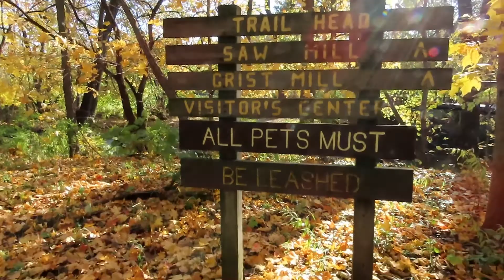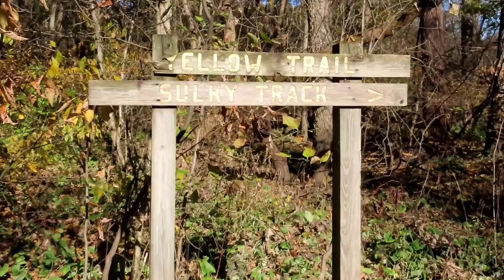Deep River County Park| November 2021 Vlog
November began with pulling out our winter clothes. We explored Deep River County Park.